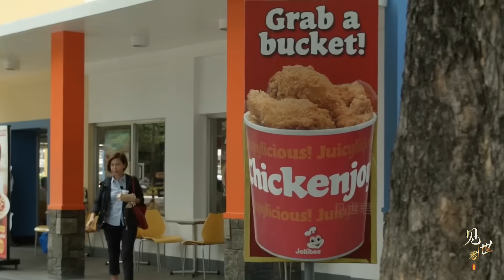菲律賓貧民窟的二手肉，垃圾回收做成美食，炸雞套餐只要1塊5